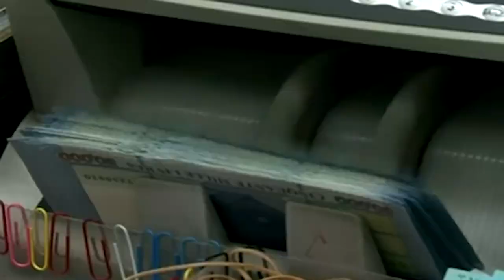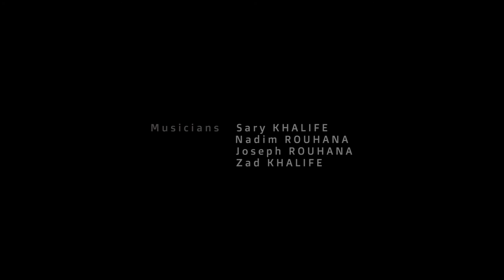MR. MANTOUF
Lyrics: Albert ROUHANA
Arrangement: Zad KHALIFE

Vocals:
Elias ZIADEH
Marc NASR
Joseph ROUHANA
Ghady ROUHANA

Musicians:
Sary KHALIFE
Nadim ROUHANA
Joseph ROUHANA
Zad KHALIFE

Studio & Mastering: Elie N. HARDAN
Mixing: Zad KHALIFE

Directed by: Jana ZIADEH